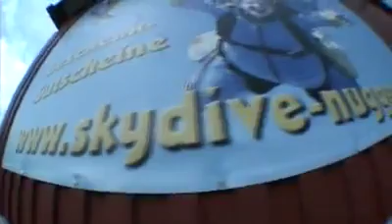Tandemsprung von Korbinian bei skydive nuggets in Leutkirch